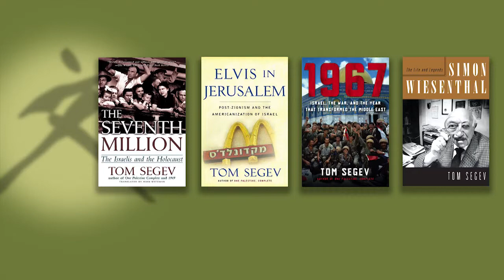UO Today: Tom Segev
Tom Segev, Israeli journalist, historian, and author of The Seventh Million: The Israelis and the Holocaust, discusses Israel in the years after the Holocaust and the ongoing Arab/Israeli conflict.

Recorded 5/18/2014.